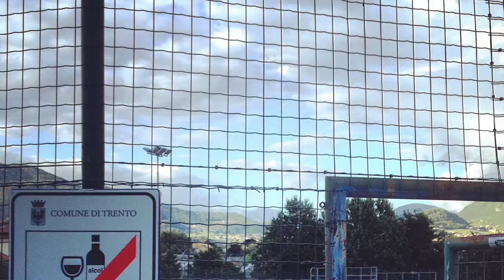Polli Simone Trento skatepark shitty clips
Alcuni miei clip presi dal 2010 ad oggi filmati allo skatepark di Trento, luogo in cui ho condiviso molte botte, risate e gioie e che nel 2016 è stato smantellato. Un clip nostalgico!